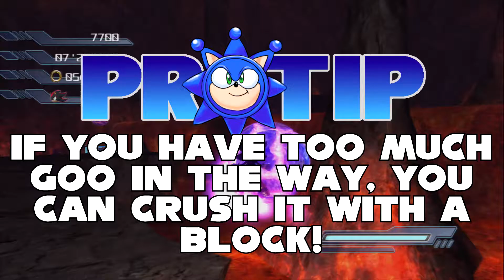Let's Play Sonic 06 Part 28: Keeping Sane with Switch Talk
In this episode, we go through the Flame Core as Shadow while talking about my experience with the Nintendo Switch. It's the only thing keeping me sane right now.